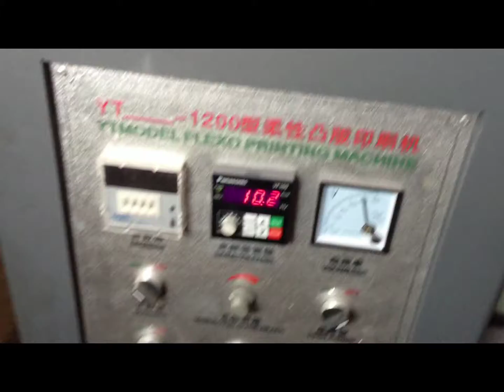flexo printing machine for film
Email: ,whatsapp/line/viber:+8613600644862.Flexographic printing is a common printing method in the packaging field.The printing method is characterized primarily by the flexible printing plate and the low viscosity inks which make it suitable for use on almostany substrate.
This video show the flexo printing machine for film which is suitable for the substrate of nonwoven：15-120g; roll paper：15~400g/m2; PVC:10~120μm; OPP:10~100μm; BOPP:10~100μm; PE:15~150μm; NY:10~120μm; PET:10~100μm; CPP：10~100μm.
And the machine equipped with ceramic anilox rollers 100PLI~1000PLI to have clear print and high precision registration. Ink running by separate small motor with automatic recycling system. And the speed controlled by Japanese inverter; Unwinding part with automatic high quality Photoelectric correction. Unwinding and Rewinding by magnetic powder automatic tension control; for inking, there is a special design on the doctor blade with automatic ink sucking pump; plate rollers lift up and down by automatic hydraulic pressure; the rollers are coated with 0.1mm chrome for protection. And the guiding rollers adopt Japanese bearings with lower resistance and vibration. Drying system with assembly of sucking, blowing and heating which can be shown by center thermostatic control. The machine frame with 75mm thickness insure the stability of the machine. The whole machine controlled by PLC: start, stop, run, circuitry, which improve the automation of the machine.
There are many other kinds of flexo printing machines. And they have different printing results and speeds with different configurations.